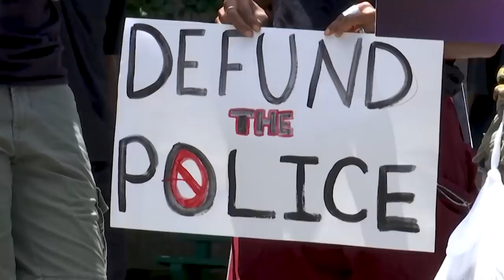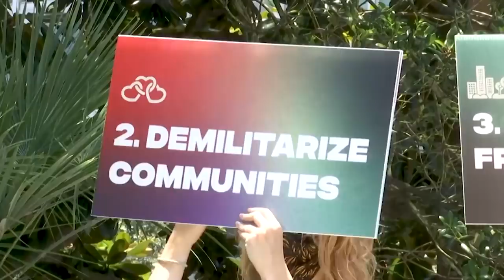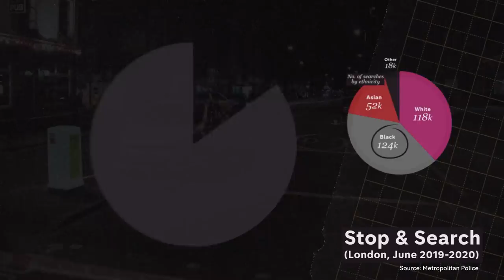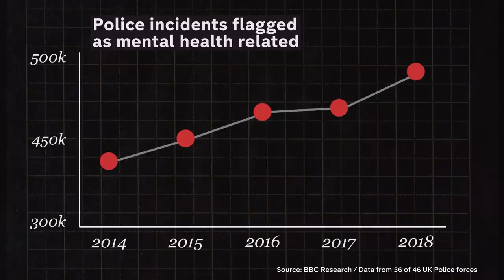'Defund the police' explained: what it really means for the Black Lives Matter movement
The new demand of the black lives matter movement is to defund the police. For many this is an extreme slogan. So what does it mean? Where does it come from?

To understand the campaign to defund, you need to start in the US - the country with the highest incarceration rate in the world.

Over the past four decades America has almost tripled the amount it spends on policing from $42 billion in 1977 to almost $115 billion, 40 years later in 2017.

Over the past 30 years, police costs have skyrocketed and so have the number of people incarcerated.

Meanwhile, the amount of violent crime has fallen dramatically, after reaching a peak in the early 90s.

So now, those calling for the police to be defunded, say the money should be put into these areas instead - to stop the causes of crime in the first place. Rather than spending the money on an increasingly militarised force, with state of the art kit.

Since 1980 the prison population has grown from around 300,000 to over 2.3 million today.

The incarceration rate has declined a bit in the last decade, but the numbers are still incredibly high. Out of every 100,000 people in America, 716 of them are behind bars. And 1 in 5 of these were for drug offences.

What’s telling is the racial makeup of the prison population.

White Americans make up 64% of America but just 39% of prisoners.

African-Americans meanwhile, make up 13% of the country overall - but they make up a staggering 40% of the prison population.

These problems - of course - go back centuries in the States. But what’s new this time is social media.

Videos of police killings can now go around the world in seconds and as more people become enraged by these videos, many Americans are asking why they are paying billions of dollars in taxes - to fund police forces who kill civilians?

Should that money be better spent elsewhere?

Defunding the police has become the call of black lives matter. It can be heard across America, from Minneapolis to Miami.

But the same message has also spread to the UK. And now, activists are calling to defund the police force here as well.

But can the same argument really be made? After all, things like police shootings are not nearly as common here.

Policing in the UK is made up of dozens of different forces - the largest being the Metropolitan Police, in London, with a budget of about £2.5 billion.

Across England and Wales, the total spent is about £14 billion. That’s actually quite small, compared to the UK government’s entire budget.

Take the National Health Service, for instance, that has a far larger budget - of around £153bn every year.

Police numbers have become an increasingly political issue. And in contrast to America police officers have found themselves a casualty of austerity. In fact, England and Wales have lost around 20,000 police officers in the last ten years.

In London, official statistics show that not only are black people more likely to be stopped by police. It’s also more likely the searches are completely unjustified - in the sense that the police don’t actually find anything incriminating when the search you.

Despite making up just 14% of the overall population, Black and brown men and women make up a quarter of the prison population - and that figure rises to 40% when you look at young people in custody.

Your sympathy for defunding the police will almost certainly rest on your relationship with them. For most of the country who are unlikely to be disproportionately stopped by the police or arrested there is significant support for more bobbies on the beat.

Even within communities with a more adversarial relationship, support for defunding the police is far from universal.

But in the UK, the idea of defunding the police is not just about tackling racism - although that’s obviously a big part of it. But it’s also creating a system that helps and supports everyone in a better way.

Because increasingly, the police are getting involved in complicated social issues - and mental health issues - which might be better dealt with by other people.

While many support services have had their funding cut, it’s often been the police who have stepped in. Sometimes not as well trained at dealing with sensitive personal situations.

So, many people calling to “defund the police” are actually calling for radical reforms to redress the balance - rather than mass defunding or abolition, as others have demanded.

For those demanding defunding this is less about abolition and more about remaking the relationship with the state. It’s about asking who are these institutions really for? What inequalities do they enhance? And is there a better way to arrange them?